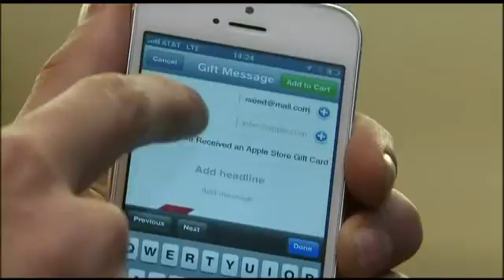Cell Service at Browns Games